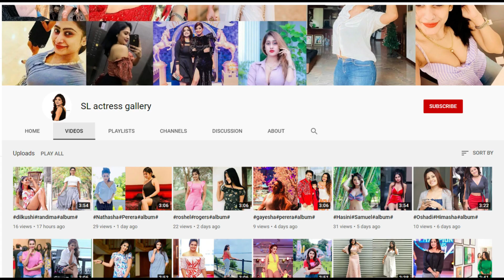1995 සිට ජනප්‍රියම නිළි සම්මානය ගත් නිළියන් - actresses who won the Most Popular Actress Award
තැන්ක්ස්.